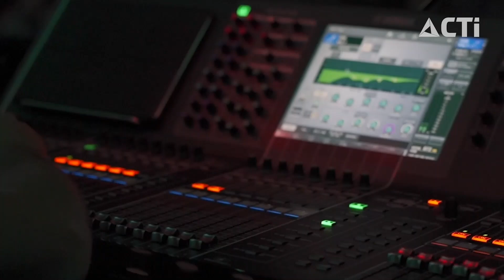CTI Live Events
Live Events are much more than just a gathering—they're unforgettable experiences crafted to captivate! ✨

CTI's Live Events team has been providing video production, staging, and lighting support for Missouri REALTORS®' annual events for years now, striving to make each event better than the last!

This year the Annual Fall Business Conference took place at the charming Branson Convention Center! Spaces like this make our job easy, allowing us to focus on the event itself and providing the best service possible for our customers!

Let's make your next event better, together!